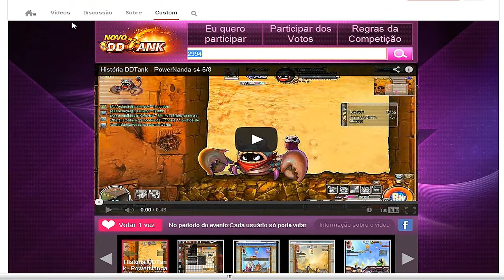Boas notícias família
► Leia aqui ◄
Meu ID para votar: 2994
Da para votar 1x a cada 24h

Se gostou dê um Gostei, Favorita e não se esqueça de deixar o seu precioso comentário sobre o vídeo, sua opinião é muito importante.
Só preciso de alguns minutinhos de seu tempo para avaliação, não custa nada (grátis), sendo que gasto várias horas para trazer o melhor conteúdo para a sua diversão.

► Tags extras ◄
nanda, play, nandaaplay